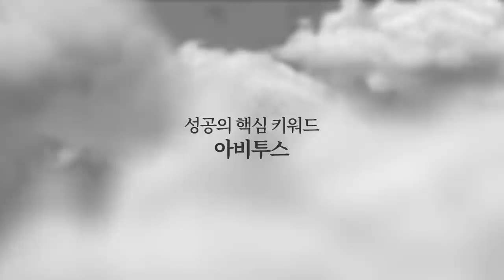두 얼굴의 사나이 [공병호TV]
Bitcoin : 3MTW849AkP2ftLeSK2teZHMmzLu7Z83s9U